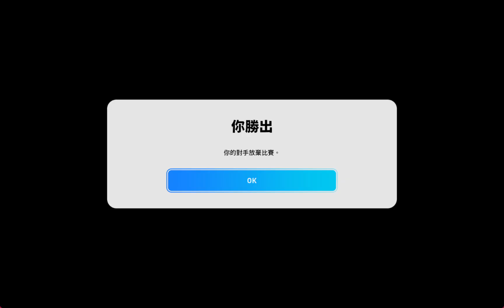eFootball Rank Japan & J.League Player EP 71// OPPONENT GIVE UP SO EASILY!!!